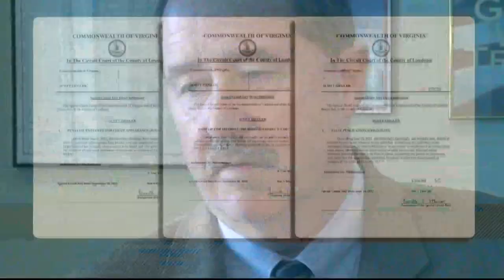Loudoun Co. Public School board meets for the first time since superintendent was fired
More than 70 people were signed up to speak at the school board meeting.